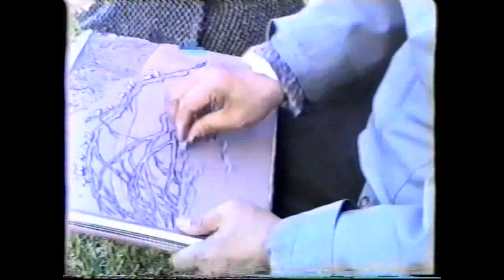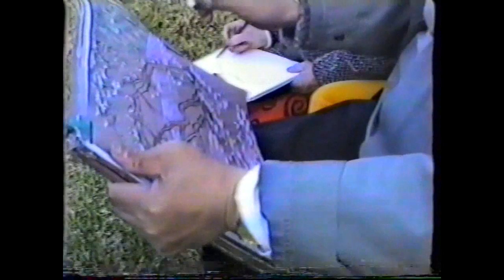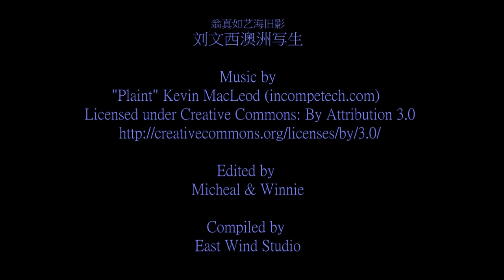翁真如艺海旧影(二十一)刘文西澳洲写生